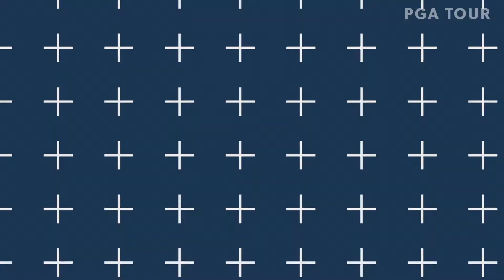Top-5 shots | Round 1 | Boeing Classic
In the opening round of the 2019 Boeing Classic, Fred Funk shots a stellar 8-under 64 and holds a 1-shot lead over Fred Funk going into the weekend.